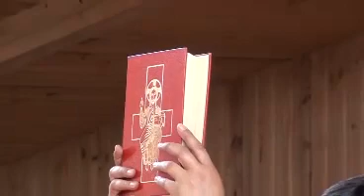HOMILIA PADRE PANCHO EN VALLE HERMOSO DE LA LIGUA-2012.mp4